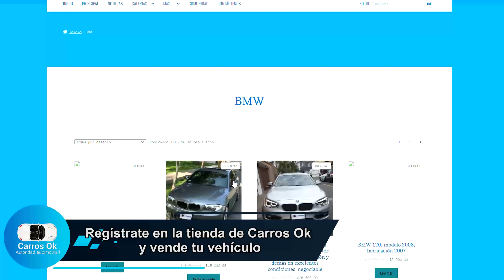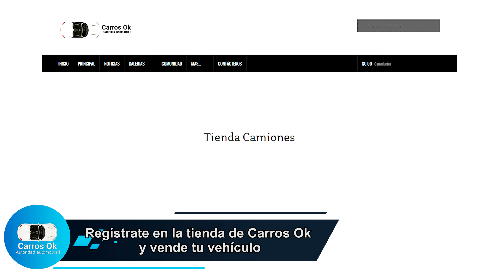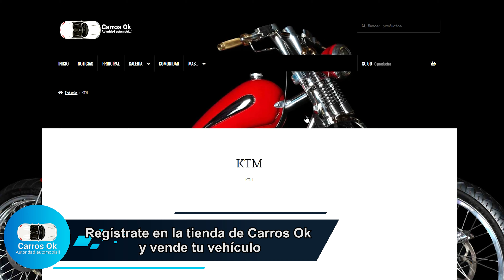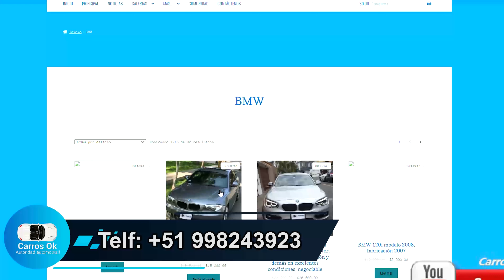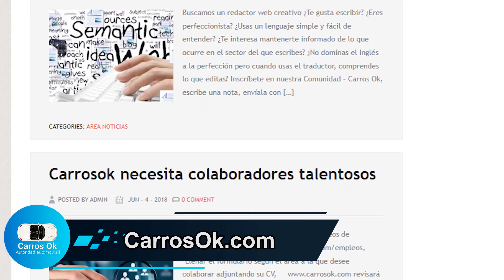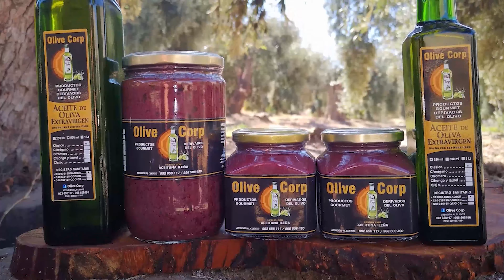comprayvendetuvehículo-Registrate en la tienda de Carros Ok y vende tu vehículo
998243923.